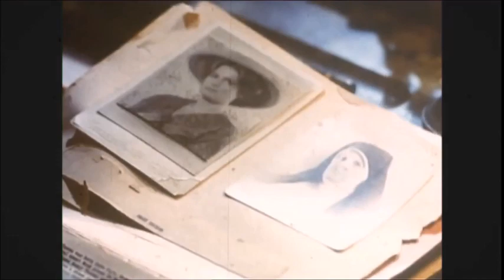EPISODE 40: "THE SENTINEL" (1977) REVIEW!!!!!!!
WELCOME TO MY LOOK BACK AT 1977'S THE SENTINEL!

 "THE SENTINEL"  (1977)

Directed by Michael Winner
Produced by Jeffrey Konvitz   Michael Winner
Screenplay by Jeffrey Konvitz  Michael Winner

Chris Sarandon as Michael Lerman
Cristina Raines as Alison Parker
Martin Balsam as Prof. Ruzinsky
John Carradine as Fr. Francis Matthew Halliran
José Ferrer as Robed Figure
Ava Gardner as Miss Logan
Arthur Kennedy as Monsignor Franchino
Burgess Meredith as Charles Chazen
Sylvia Miles as Gerde Engstrom
Deborah Raffin as Jennifer
Eli Wallach as Det. Gatz
Christopher Walken as Det. Rizzo
Jerry Orbach as Film Director
Beverly D'Angelo as Sandra
Hank Garrett as James Brenner
Nana Visitor (billed as Nana Tucker) as Girl at End
Tom Berenger as Man at End
William Hickey as Perry
Jeff Goldblum as Jack